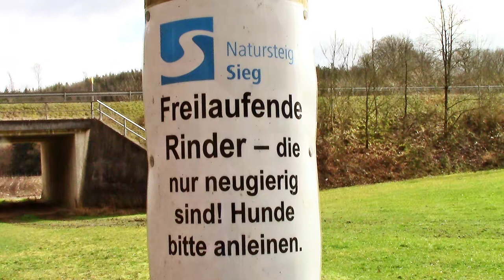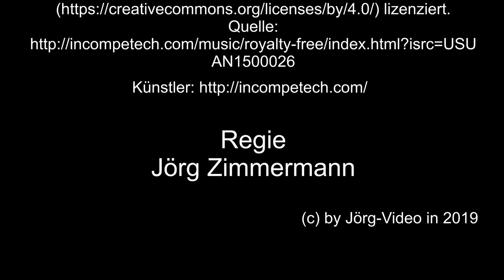Auf großer Tour den Natursteig Sieg entlang 10 – 2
Weiter geht es, auf der Etappe 10, der längsten und schwersten Etappe, Rund um Wissen.
Es geht vorbei an einen schönen Biotop, über eine Wiese freilaufender Rinder, aber keine gesehen, über Niederbach, nach Birken-Honigessen an der Katholischen Kirche St. Elisabeth vorbei, und weiter nach Wissen an Sehenswürdigkeiten vorbei.

Magix Reiserouten Animation
Logo Natursteig Sieg

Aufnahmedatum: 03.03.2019